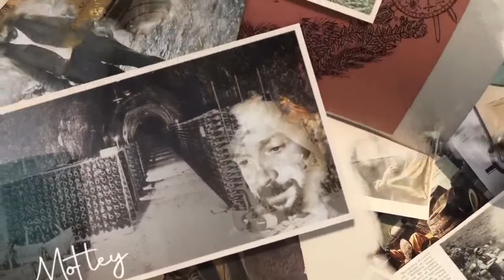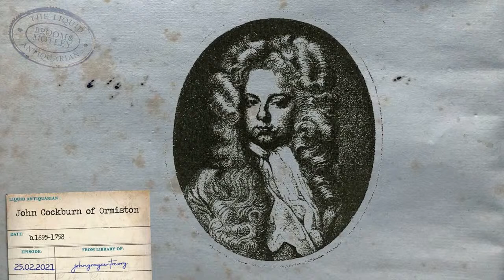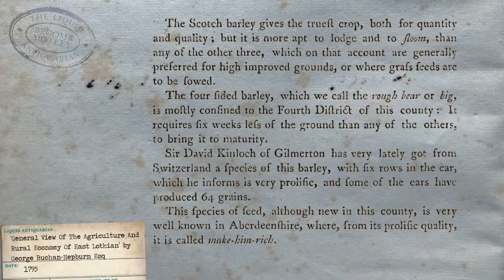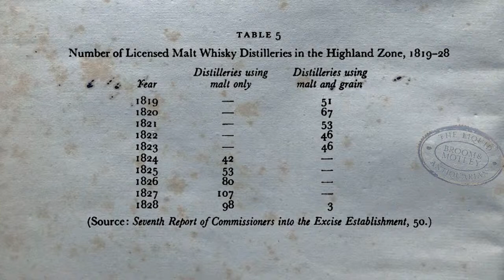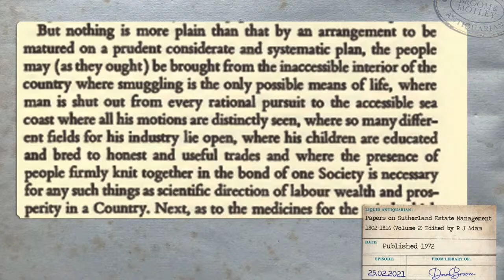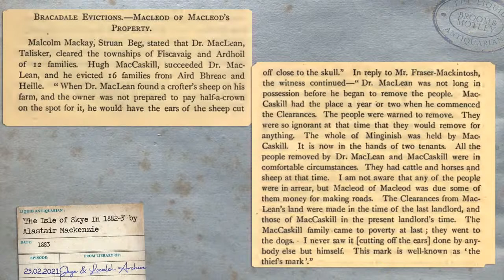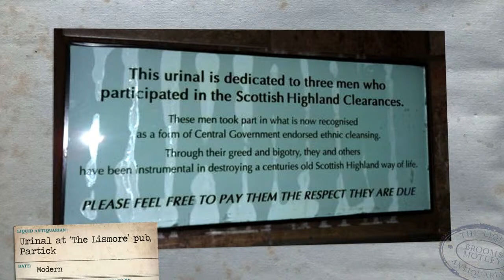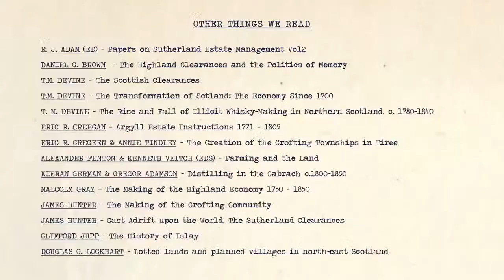Improvements, Clearances And Whisky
'The Clearances' of the Highlands and Western Isles of Scotland are seen as one of the most significant events in Scottish history. The period overlaps with the birth of the Scotch whisky industry, yet the link between the two is rarely made. Cue Dave.